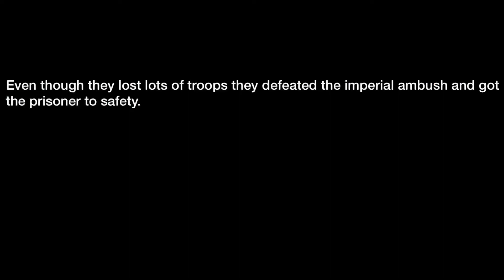Lego Star Wars stop motion AMBUSH ON ALDERAAN!